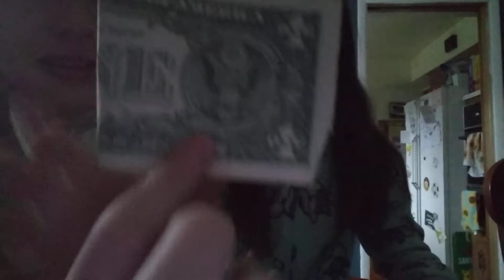Food challenge pt 2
The end is a twist